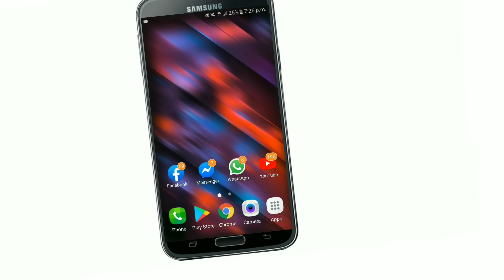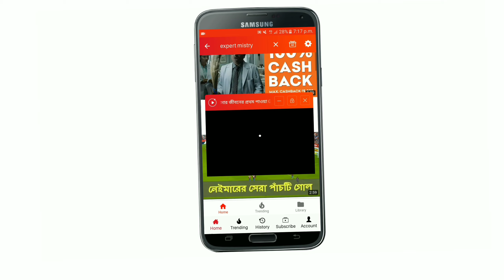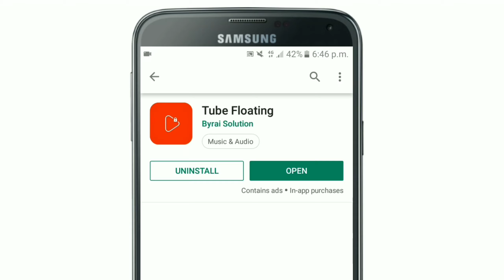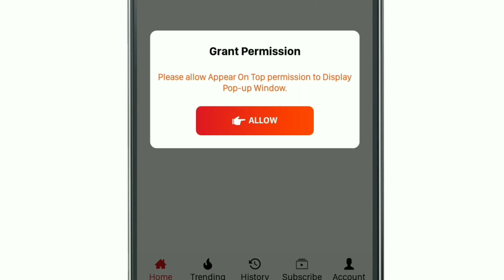ইউটিউবের এই গোপন কাজটি অনেকেই জানে না | YouTube Secret Settings | Bangla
YouTube এ ওইরকম ভিডিও দেখে থাকলে এই গোপন কাজটি পায়ে ধরলেও কেউ আপনাকে বলবে না&nbsp; | YouTube Secret Settings | Bangla |

1. Background video credit by Pexels
2. Background video credit by Pixabay